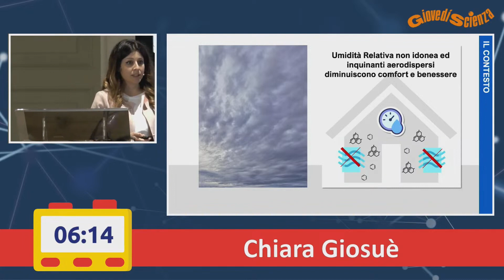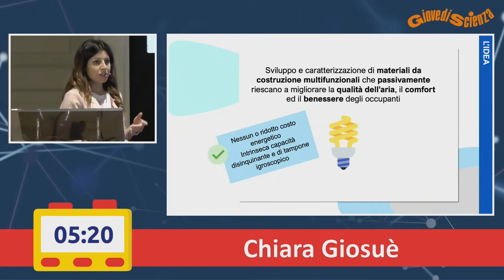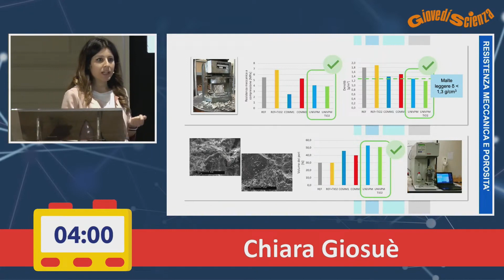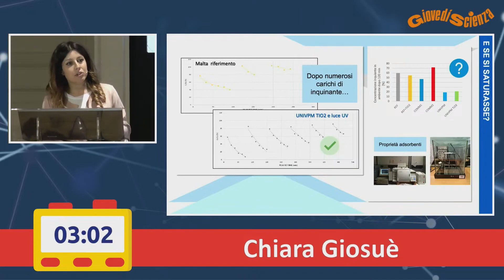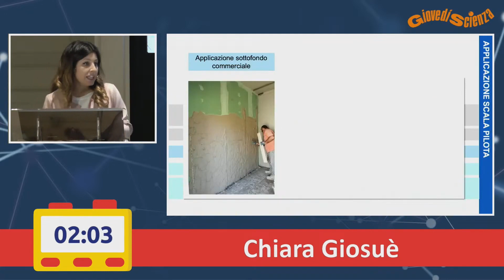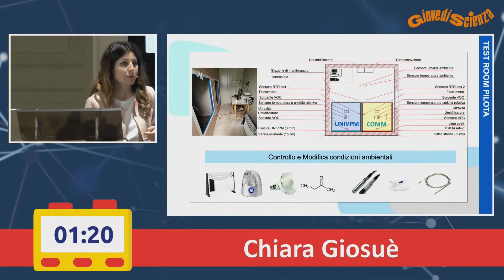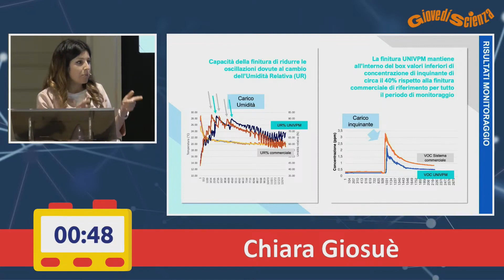Chiara Giosuè - E se ci fosse il cielo in una stanza?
Finale del Premio nazionale GiovedìScienza -12a Edizione
23 maggio 2023 - Museo Egizio di Torino

“E se ci fosse il cielo in una stanza?”
Chiara Giosuè, Università Politecnica delle Marche – Dipartimento di Scienze e Ingegneria della Materia, dell’Ambiente ed Urbanistica